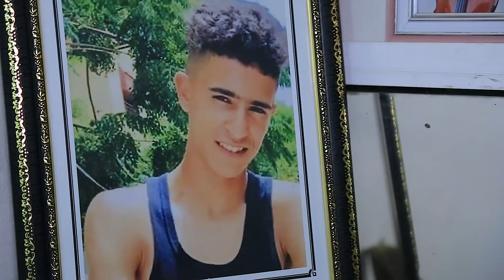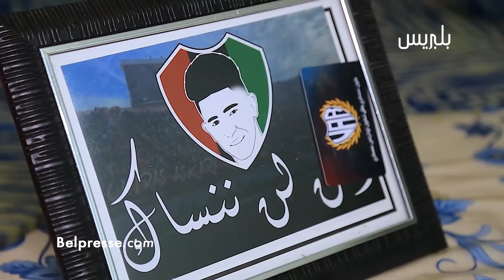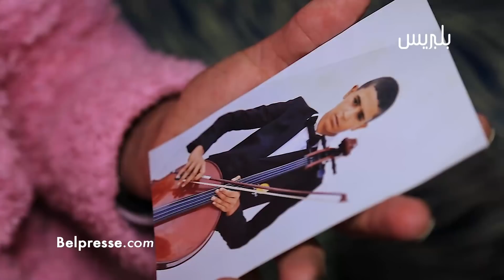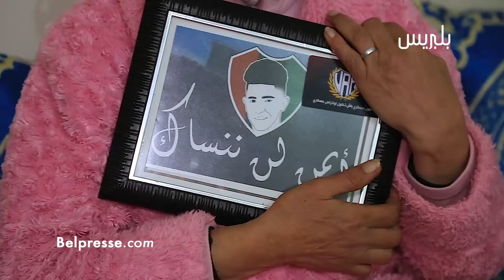مؤثر .. بالدموع : عبد اللطيف الحموشي يتصل "شخصيا" بأم لي قتلولها الابن ديالها قدام عنيها